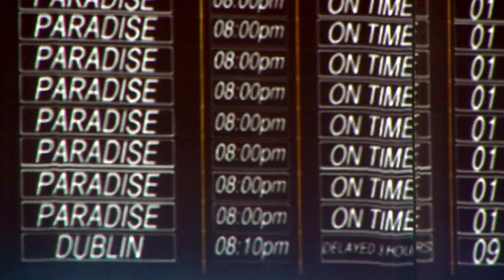Pam Ann at London's Hammersmith Apollo - November 2008 (Part 1)